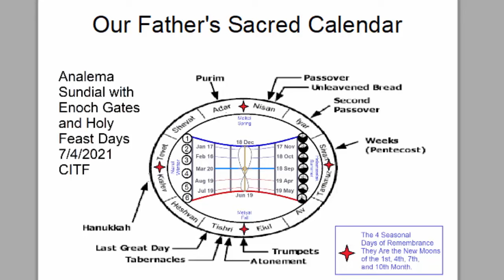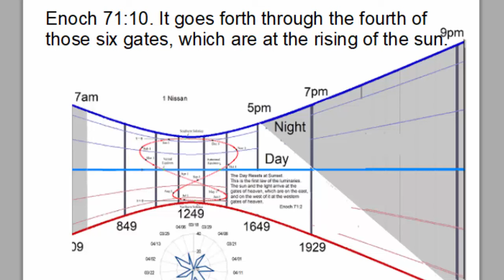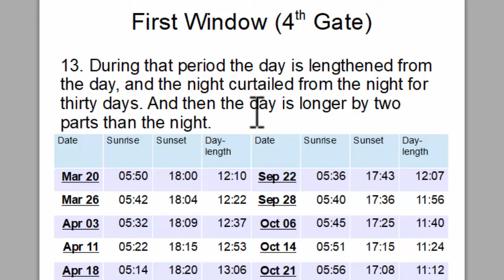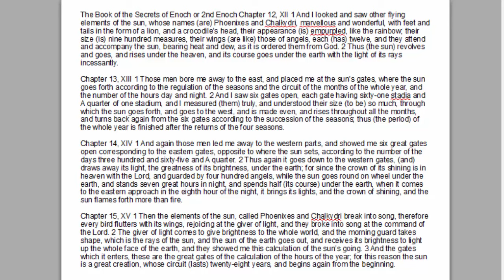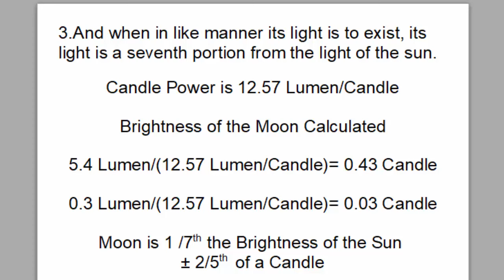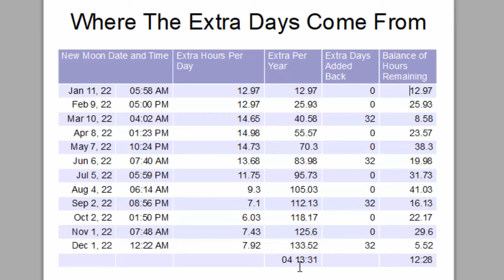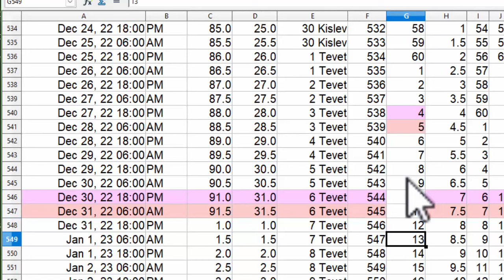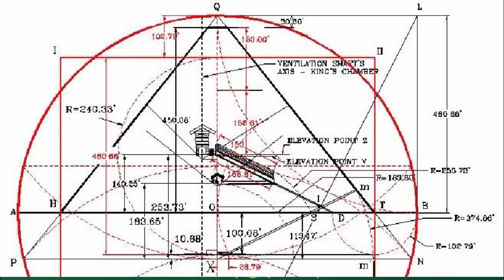How The Celestial Clock Calendar Works Part 1: Sun Moon and Star Gates First, Second, & Third Enoch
In this video we bring science and scripture together to unlock the secrets of the Sacred Celestial Calendar.

topics include:
*13th month
*A day on the Moon
*We use a modified clock to visualize how the celestial calendar works
*when does a day start
*Why the month starts with the new moon.

If you know of link to Third Enoch (the Keys of Enoch) please share it with me.